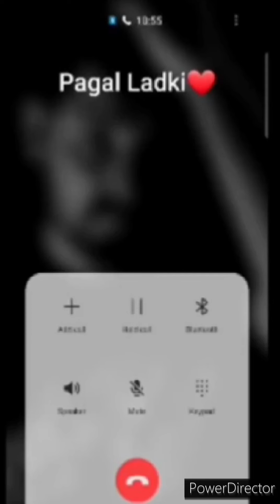Bf Gf Sad Call Conversation | Kadar 12th Ep